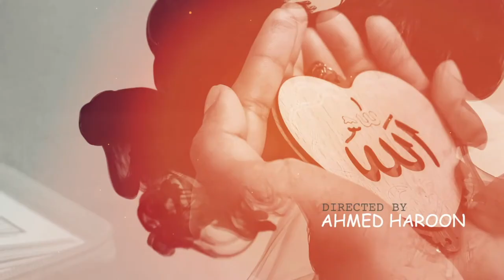Payaray Dais k Payaray Logo by Jawad Iqbal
A poem by Jawad Iqbal
Produced by ATV.
A public Service Message for Corona hit pakistan.